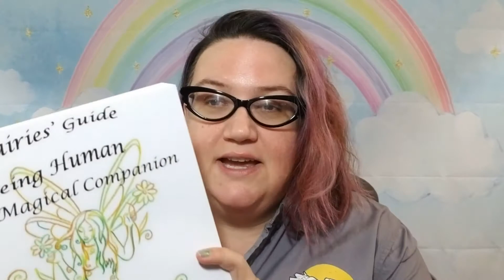Day 30 Dance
This is the 30th day of The Fairies’ Guide to Being Human Magical Companion Video Series.

You can find out more about Elizabeth Saenz and her books